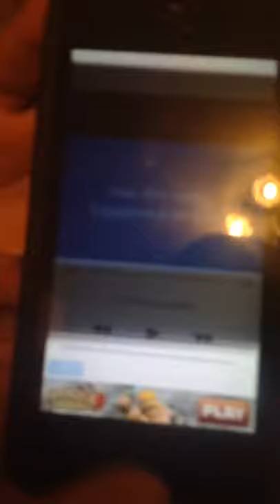Toilet paper commercial (must watch)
A funny commercial I did with my cousin good times good times